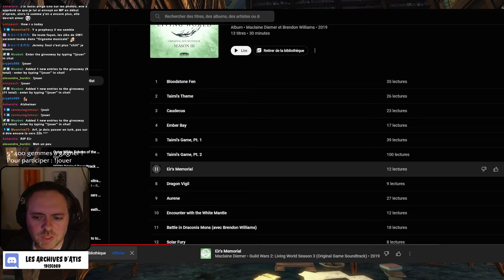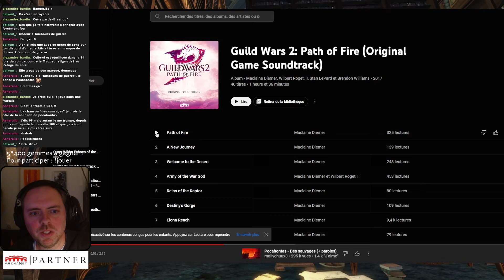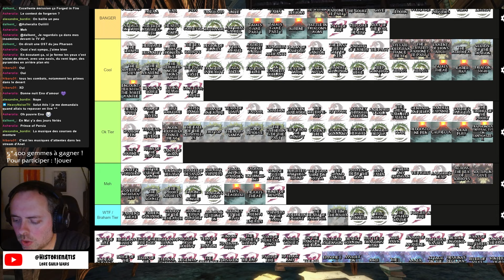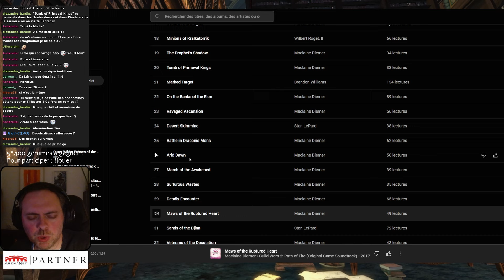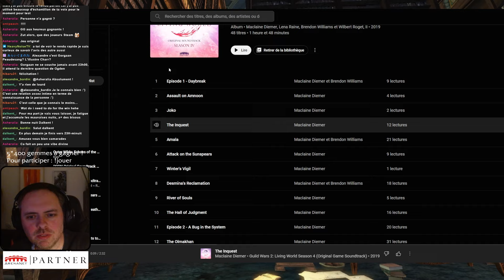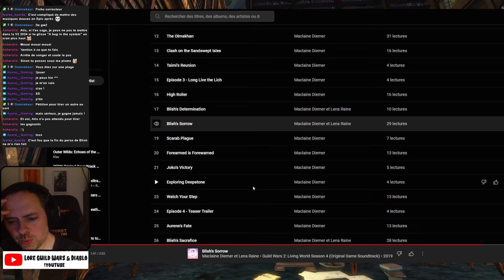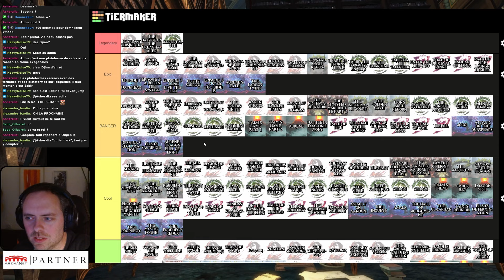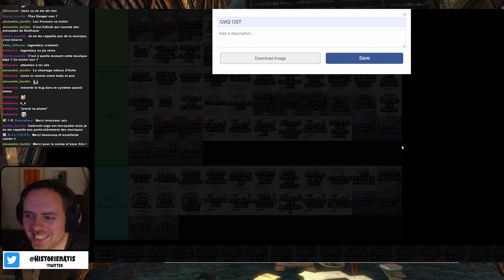TIER LIST Musiques de Guild Wars 2 (partie 2)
Tier List effectuée en live sur ma chaîne Twitch.
Nous avons passé la soirée à classer toutes les musiques de GW2, de la saison 3 à la saison 4, en passant par Path of Fire.

📜A propos de Guild Wars
Vous pouvez soutenir la chaîne en achetant Guild Wars 2 et ses extensions Heart of Thorns et Path of Fire en utilisant ce lien